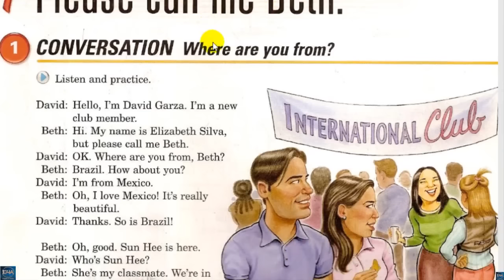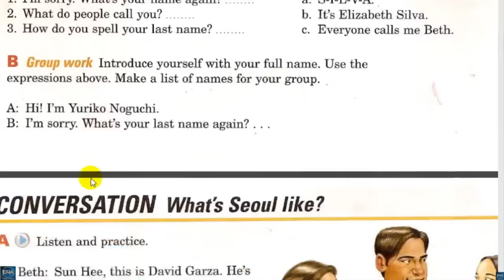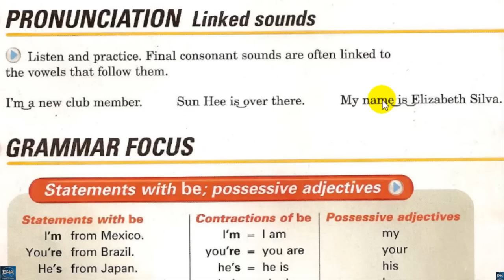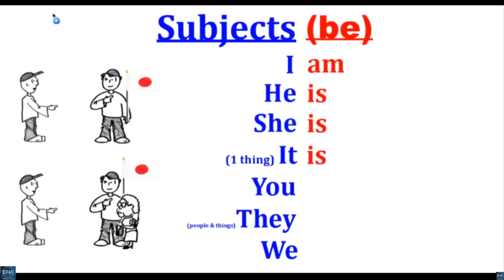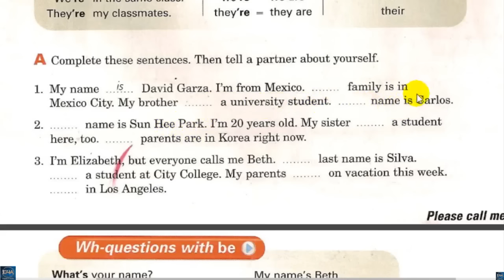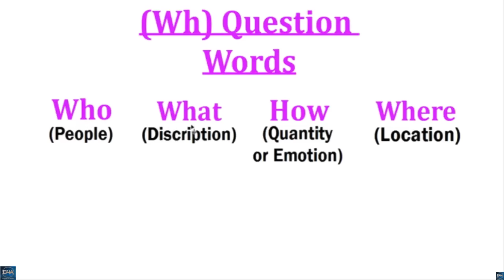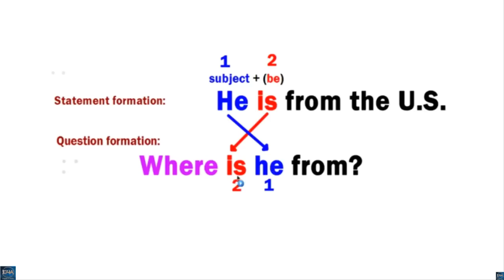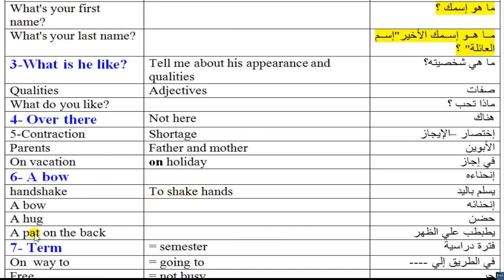Interchange 1 unit 1 part 1 4th edition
Support "English4arabs" and "English4all" :لدعم القناة ماديا علي الرابط:
The video includes explaining unit 1 part 1 of Interchange 1 4th edition + verb to Be  power point + vocabulary of unit 1 part 1
English courses free – "English4arabs" and "English4all" channels offer explaining ESL educational vidoes , American accent courses, conversation and grammar courses by an American teacher Mr.Kyle Rolofson and Mr." Ahmed Abdel Ghany Abdel Ali Gadelkarim", ESL certified experienced English instructor. We aspire to teach our students from zero to the professional levels of TOEIC, TOEFL & IELTS.  Our curriculum is "interchange" books series for Cambridge University. All the books are explained on this web